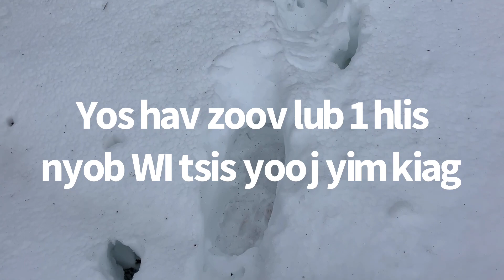Junuary squirrel hunting in Wisconsin 2024 - Yos hav zoov lub 1 hlis nyob Wisconsin 2024